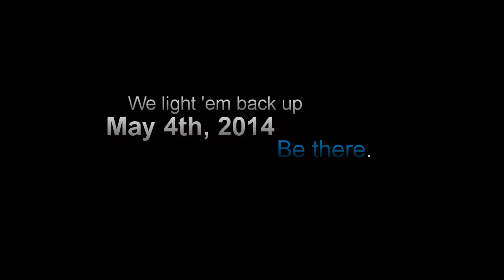Badger Kart Club 2014 Promo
We made a promo video of all the best moments from last years racing action. We hope the 2014 season is as exciting as 2013. See you all on May 4th. (NOTE: This is not view able on mobile devices or television due to YouTube's stupid copyright policy saying any music in video can't be replayed on mobile devices and TV and gaming console apps. I've got no idea why that's a thing but it is and my apologizes if it is an incontinence.)